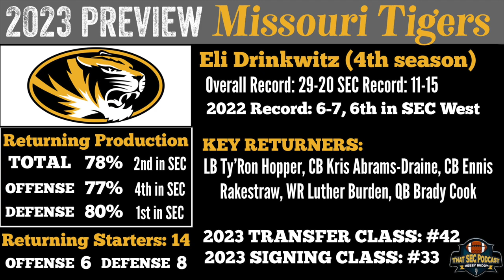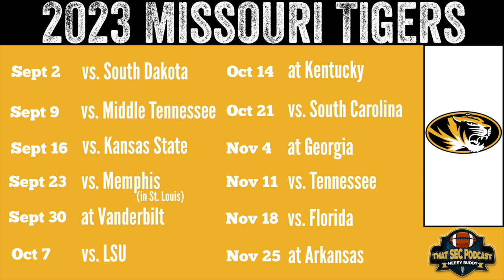Bold Prediction: Mizzou Wins 10 Games This Season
Is this the season Mizzou breaks out under Eli Drinkwitz? Cousin Shane predicts 10 wins for the Tigers this season!